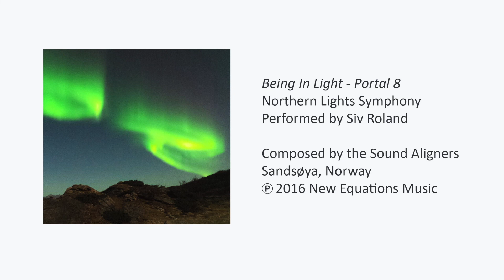Being in Light – Portal 8